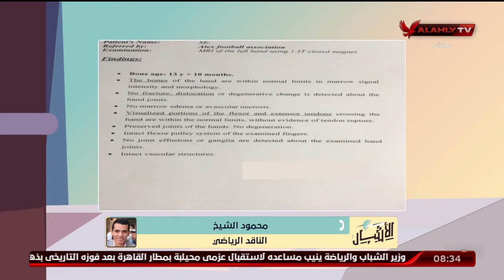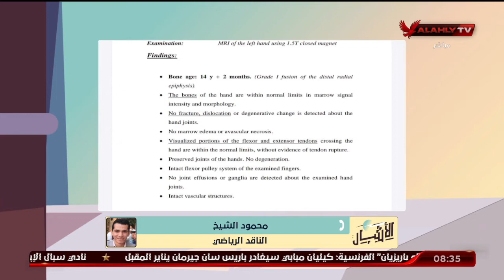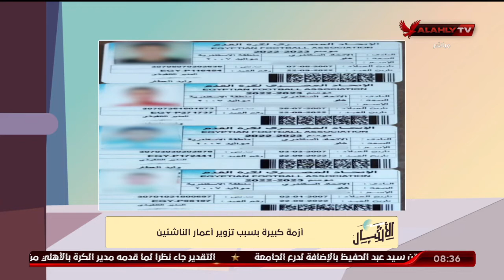محمود الشيخ يكشف كوارث التسنين في مواليد 2007 وأخطاء اتحاد الكرة في تنفيذ قرار عمل آشعة لكشف التزوير